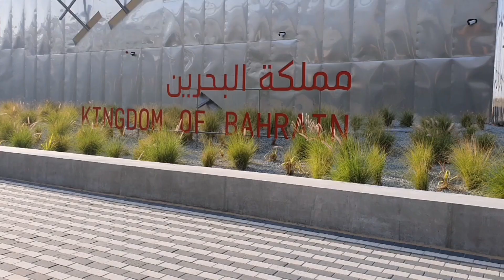Bahrain | Expo 2020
When you live somewhere as densely populated as Bahrain, finding social harmony means learning to fit together, intertwining different cultures and faiths. This is the igniting idea behind the Bahrain Pavilion, which explores density through the imaginative lens of weaving. With a modern design punctuated by hundreds of needle-like silver columns, the pavilion showcases Bahraini weaving’s history through live demonstrations and exhibits.